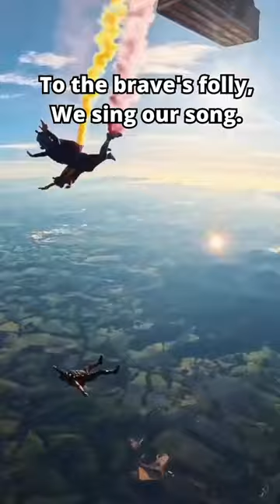To the brave's folly, We sing our song.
The Thrill of BASE Jumping: Sport or Adrenaline Chase?

BASE jumping, derived from the acronym B.A.S.E. which stands for Building, Antenna, Span, and Earth, is one of the most extreme and daring sports in the world. Practitioners leap from fixed objects – such as cliffs, bridges, and tall buildings – equipped with a parachute designed specifically for rapid deployment.

Originating from skydiving, BASE jumping has evolved into a separate discipline with its own techniques, equipment, and ethos. Unlike skydivers, who have the relative safety of high altitudes and a backup parachute, BASE jumpers often have mere seconds to deploy their parachute and, usually, do not carry a secondary chute. This reduces the margin for error and increases the stakes.

BASE jumpers undergo rigorous training, often starting as skydivers to gain essential skills in canopy control and free-fall stability. Only after hundreds of skydives do most feel prepared to attempt their first BASE jump.

For many, BASE jumping is more than just an adrenaline rush. It's an intricate dance with gravity, demanding precision, discipline, and a profound respect for nature and architecture. It's about mastering fear and embracing the moment with full mindfulness. The intense focus required means that when a jumper steps off a ledge, the rest of the world fades away, leaving them in a realm of pure sensation and immediate reaction.

However, the line between sport and pure thrill-seeking is blurry. While many approach BASE jumping with the dedication and respect typical of high-level athletes, others are drawn by the sheer rush of cheating death, if only for a few seconds. This latter group often takes more significant risks, leading to a higher incidence of accidents and reinforcing the perception of BASE jumping as a daredevil pursuit.

The debate about whether BASE jumping is a "true sport" or merely an adrenaline chase is ongoing within the community. Some argue that the meticulous preparation, training, and skill involved elevate it beyond mere thrill-seeking. Others feel the inherent dangers, especially when pushing boundaries with tricks or jumping from ever-lower altitudes, make it more of an extreme hobby than a sport.

Whatever the classification, there's no denying the courage and passion of BASE jumpers. Every leap represents a profound trust in their training, equipment, and instincts. And as they soar, whether driven by athletic ambition or the pursuit of the ultimate rush, they touch a realm few of us will ever know – the very edge of human experience.